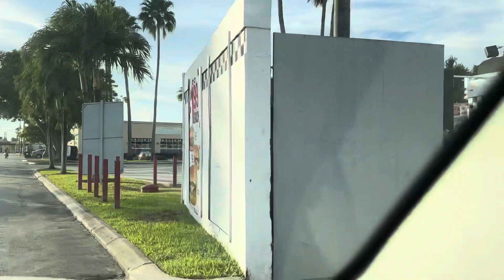Me acorde ahora se llama che Jets